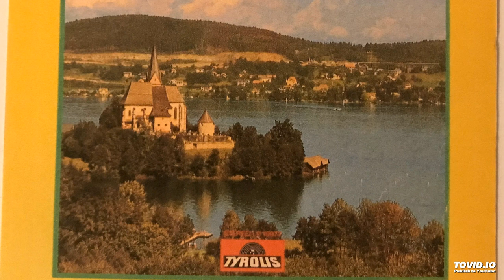Mei Diandle is a bildle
Männerquintett Maria Wörth
Wörthersee in Kärnten